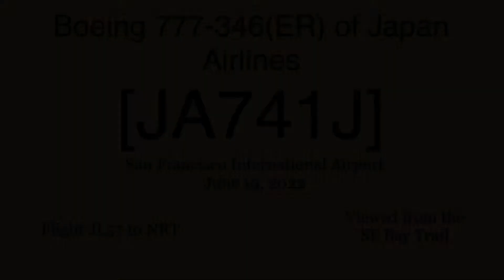Japan Airlines Boeing 777-346(ER) JA741J @ SFO [06.19.2022]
[ENGLISH]

Flight operation: Flight JL57 to NRT
[日本語]

このビデオは、SFベイトレイルから撮影されました。
運航：JL57便からNRTへ